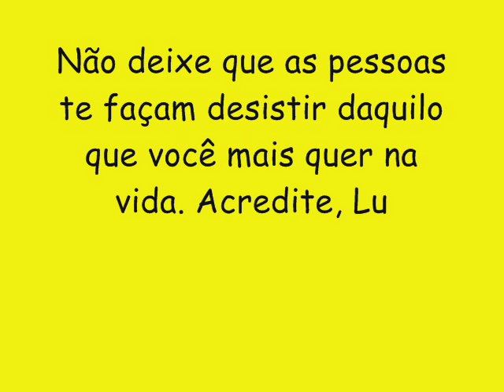LAKUKARATCHA CD NOVO LANÇAMENTO 2016 - TUM TUM (POUT POURRI)